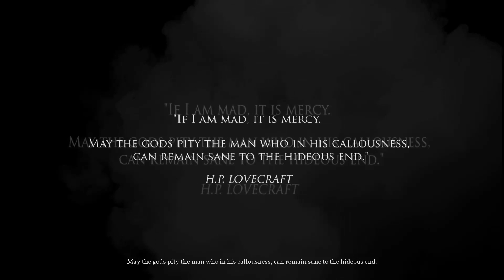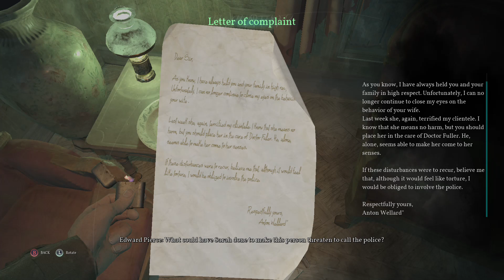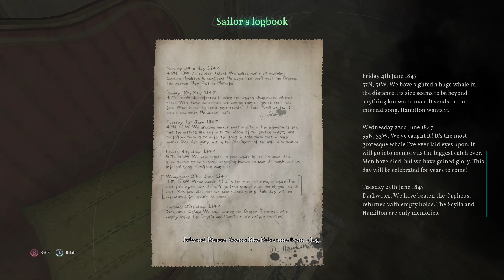Day 4 of Shocktober - Call of Cthulhu - Pt 1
1924. Private Investigator Pierce is sent to look into the tragic death of the Hawkins family on the isolated Darkwater Island. Soon enough, Pierce is pulled into a terrifying world of conspiracies, cultists, and cosmic horrors.